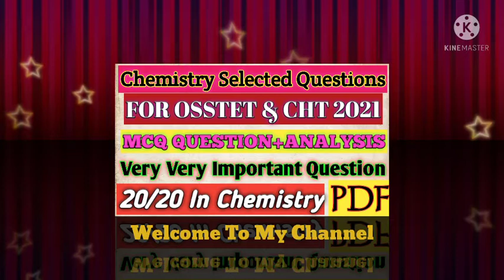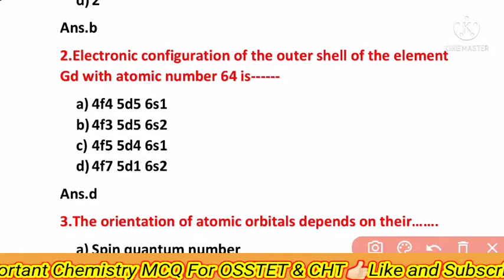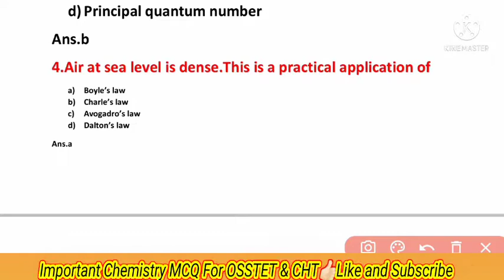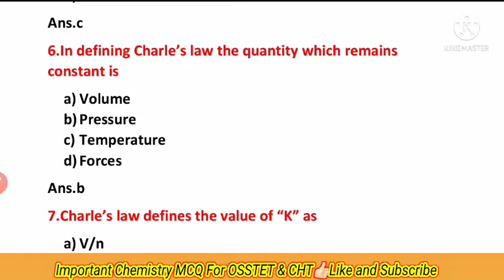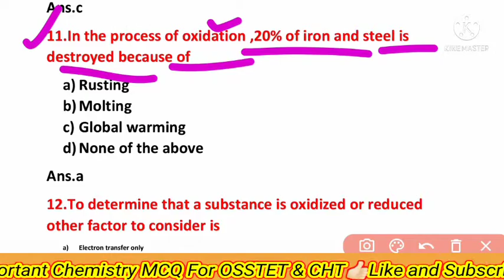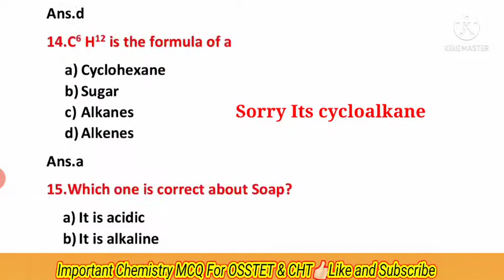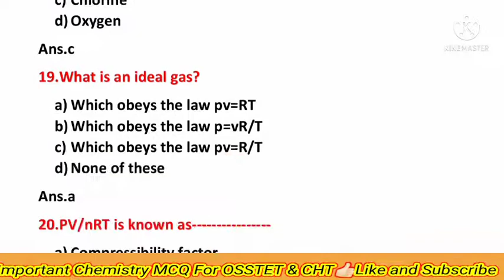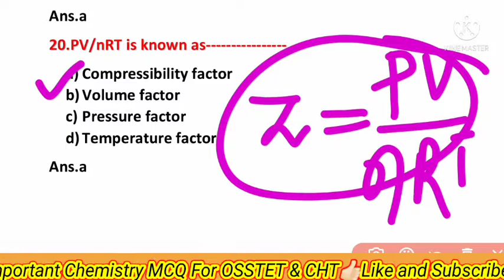OSSTET Selected Chemistry Questions 2021//OSSTET & CHT Chemistry Questions For PCM&CBZ//OSSTET2021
OSSTET Live Class
OSSTET Chemistry Free Class for PCM &
 CBZ
OSSTET Selected Chemistry question
osstet chemistry
osstet chemistry class by Knowledge with Pintu
chemistry
osstetpcm
osstetcbz
OSSTET2021
👉🏻👉🏻➡➡Join in our telegram Channel➡➡

Friends in this video we will discuss Some Selected  MCQ Questions of Chemistry questions for OSSTET Students & for CHT